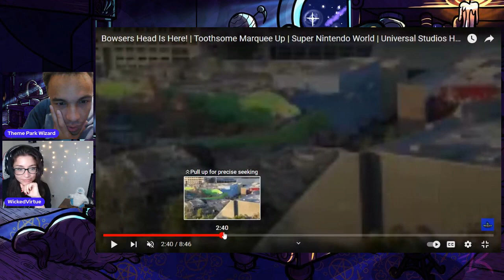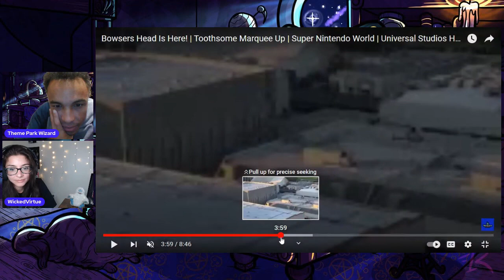Disney and Universal Chat With Wicked Virtue!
I had the pleasure of having the amazing @WickedVirtue on the channel to discuss her favorite theme parks!